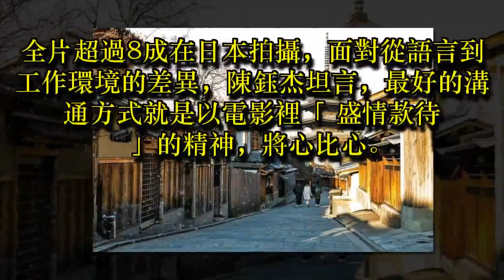台日跨國合拍 陳鈺杰款待精神消弭差異